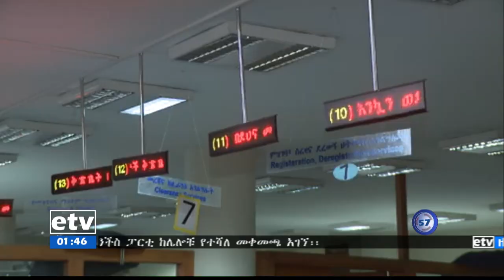ኢቲቪ የምሽት 2 ሰዓት ቢዝነስ ዜና…የህዳር 1/2012 ዓ.ም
etv ኢቲቪ የምሽት 2 ሰዓት ቢዝነስ ዜና…የህዳር 1/2012 ዓ.ም